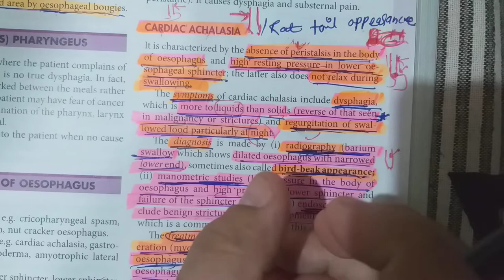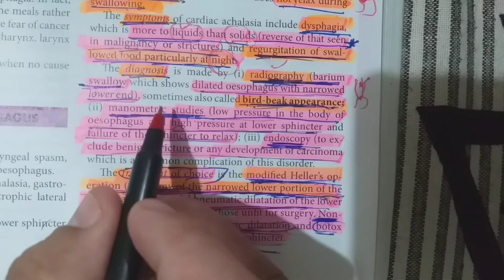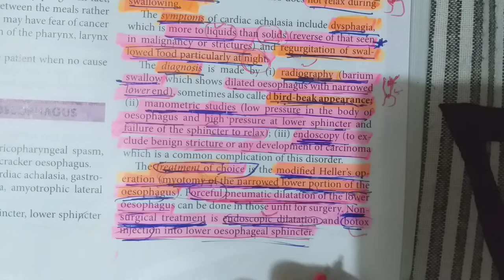Cardiac Achalasia Lecture ent